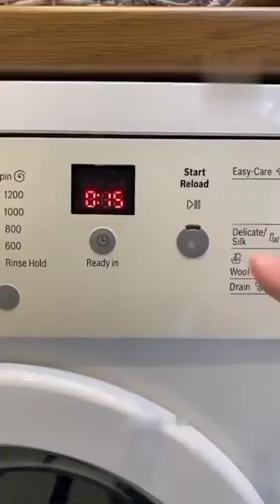Ballcap Buddy Cap Washer